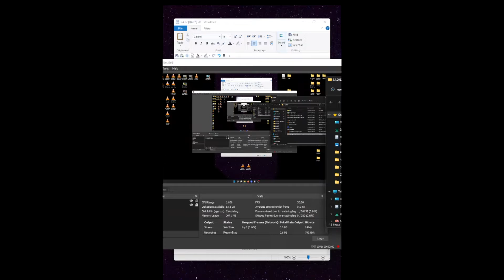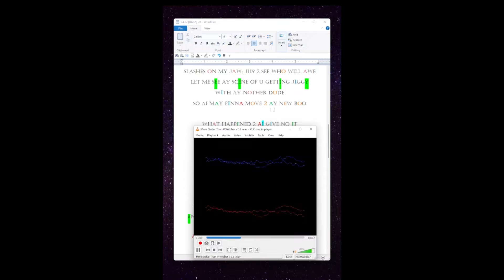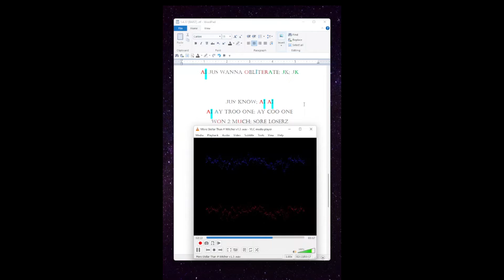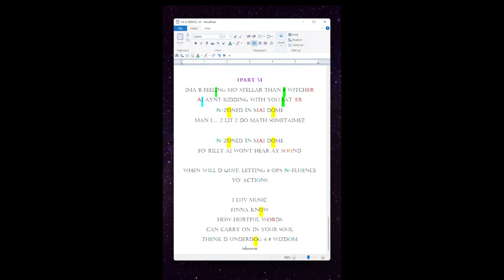Ja Klair - More Stellar Than The Witcher [Lyric Video]